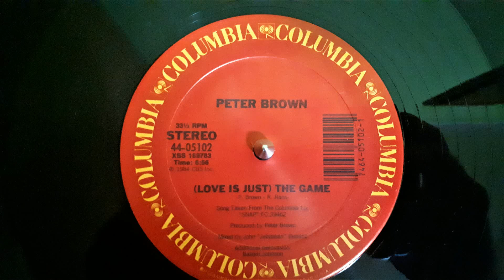Peter Brown‎– (Love Is Just) The Game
Label:
Columbia ‎– 44-05102
Format:
Vinyl, 12", 33 ⅓ RPM
Country:
US
Released:
1984
Genre:
Electronic
Style:
Synth-pop, Disco